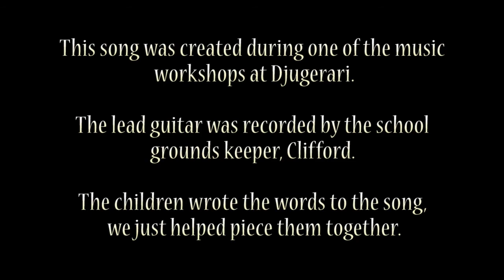Desert Feet Tour 2010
The Desert Feet Tour takes music workshops and concerts into remote indigenous communities in Western Australia.

Perth based indigenous artists Bryte MC and Ulla Shay perform to over a thousand school children in these communities along with tour organisers Damien Thornber (and the orphans) and Emily Minchin.

The tour has been made possible for 3 years now through generous sponsorship, so a big thankyou to all those who have contributed to something which we believe is of great long term value to the schools and communities we tour through.